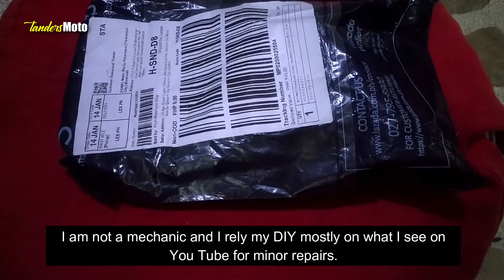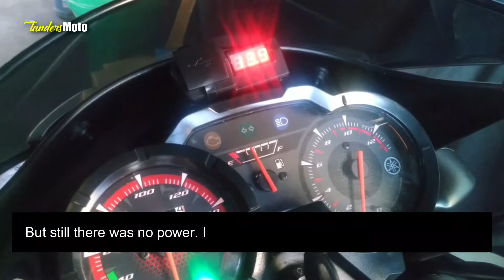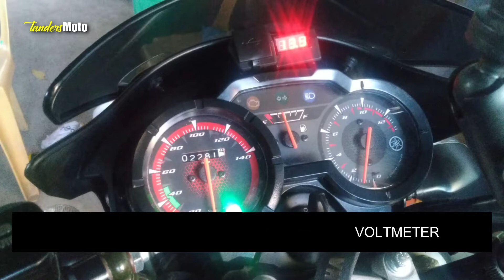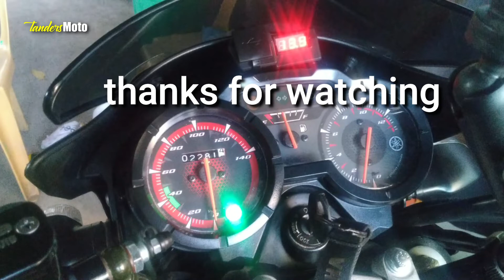WHAT IF UR BIKE GOES TOTAL SHUTDOWN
My Yamaha SZ16 totally shutdown.   There was no power. Kick starter won"t work and the push start failed. There was no lights and the battery was drained.
If you don't know  how to  repair your bike better get an expert advice of a knowledgeable mechanic. In case you want a  DIY, analyze the problem first or face a costly repair.
My recent experience had cost me 2k of parts I bought whích were not the real trouble but 10 pesos worth of damaged fuse. My mistake on easily jumping into conclusion...